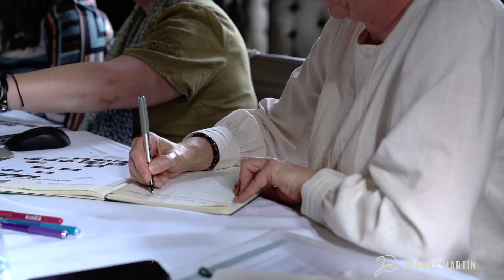Dr Joanna Martin Catalyst Mastermind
Those sorts of groups may be helpful for very specific businesses in their early phases of growth.  But Catalyst is grounded in business fundamentals, applicable across industries and independent of founder personality.

It is for businesses who have achieved their “proof of concept” and are ready to scale.

Think of it as your Board of Advisors who bring their wisdom to bear in helping you to identify the best moves to achieve your growth and impact ambitions, in the simplest possible way.

We will help you to stay true to your mission, shape your strategy and hold you to account as you execute… all whilst ensuring your energy levels are sustainable.